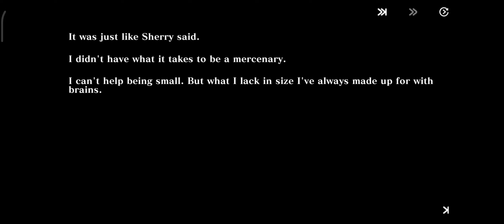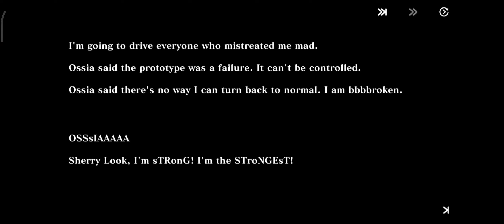Mendapatkan senjata SSR sekali 10x pull || Evertale #11